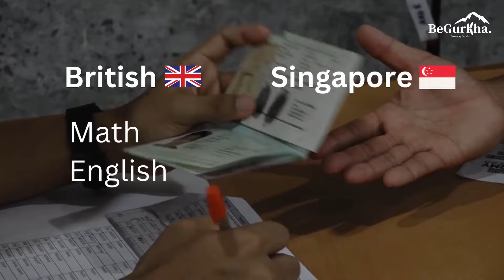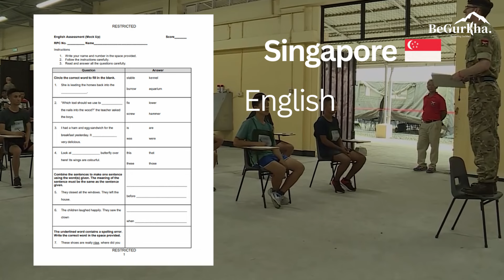Education Test गाह्रो छ त ? | British Army 🇬🇧 & Singapore Police Force 🇸🇬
BeGurkha Online Classes
Message on WhatsApp or Viber

♪ Daily (Prod. by Lukrembo)